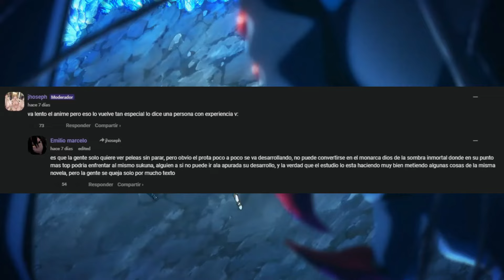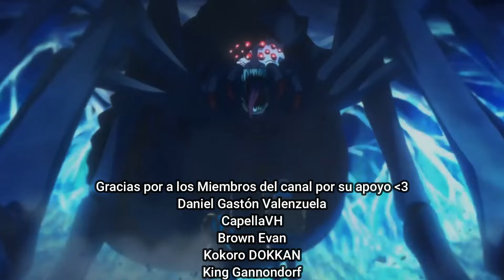Hablemos De SOLO LEVELING + Kirito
Opinion y analisis de la situación de Sólo Leveling, por qué lo critican y algo de Sword Art Online para complementar

Unete como Miembro del Canal para ganar beneficios y apoyarme ❤